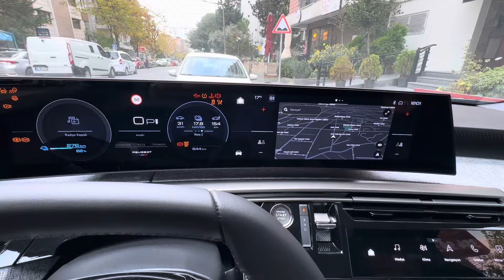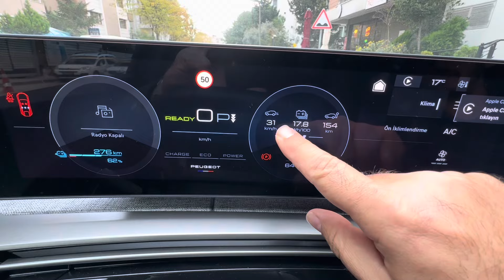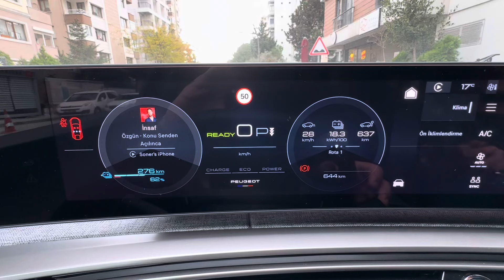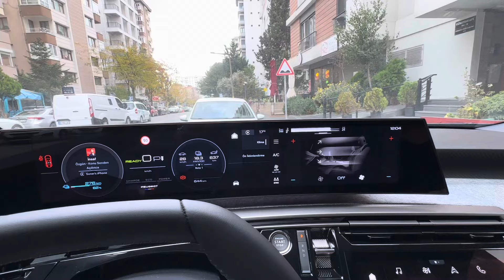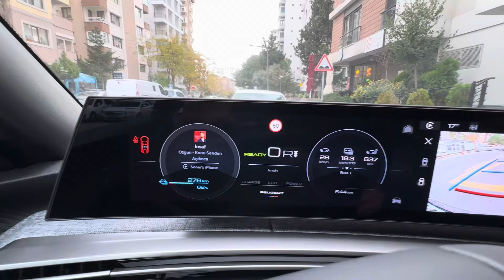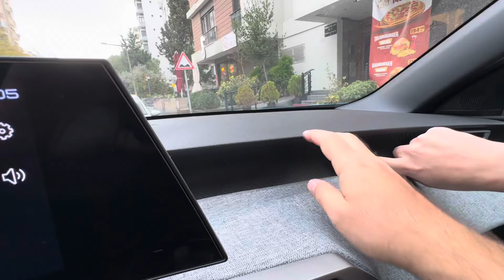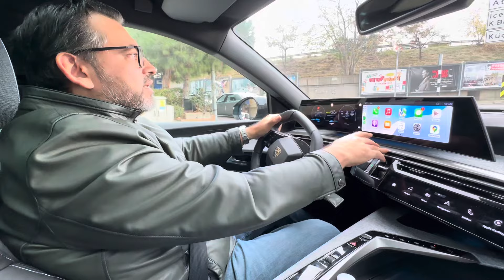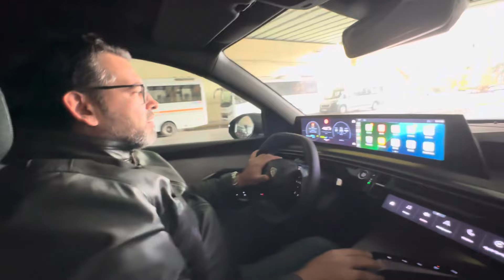Peugeot E-3008 Elektrikli İnceleme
Arkadaşımın aldığı Peugeot 3008 E Hızlı bir inceleme.